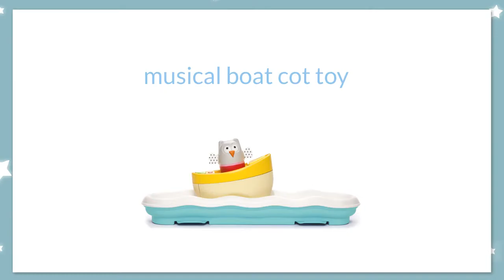TTafToys musical boat cot Toy